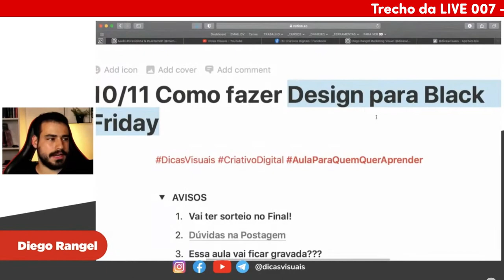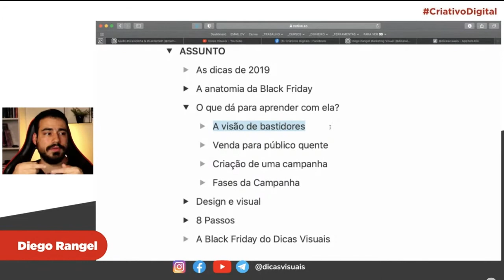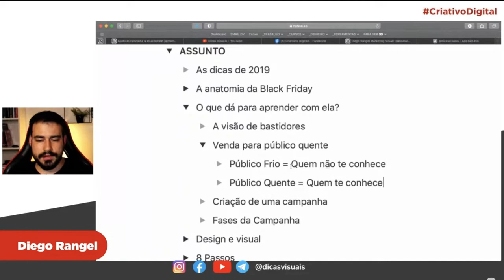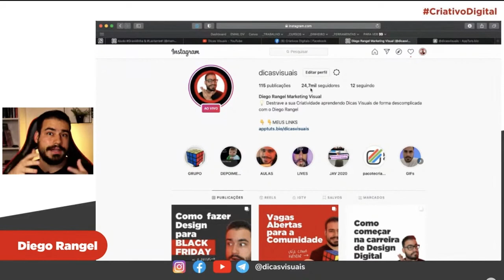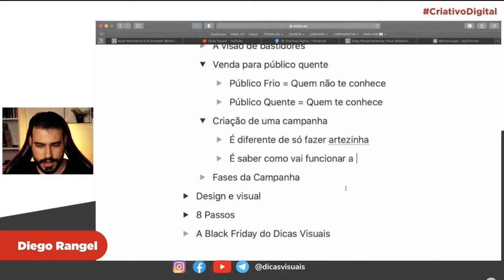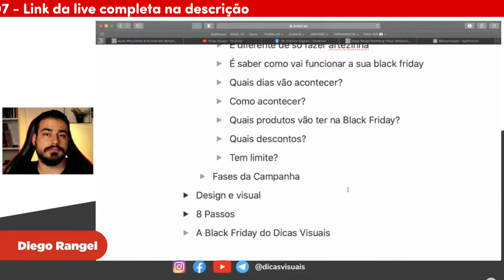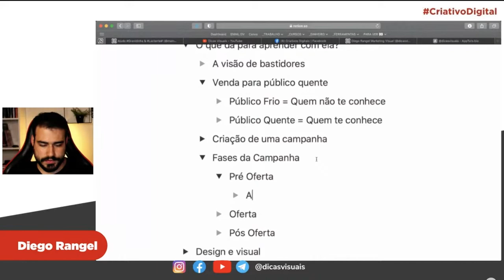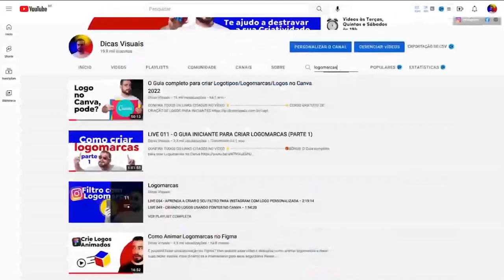O que aprender com a Black Friday para VENDER MAIS?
Você tem um negócio, atende clientes do varejo ou quer aproveitar essa época do ano para dar um gás nas vendas? Quer saber o que aprender com a black friday para vender mais? Pra isso é preciso ir além das “melhores cores” e dos “gatilhos mentais”, e é isso que te explico nesse vídeo.

Antes de tudo você precisa pensar, entender seu negócio, o que você vende e quais são as ofertas reais que você pode oferecer. Também é preciso entender quem é seu público frio e o público quente, que são as pessoas que não te conhecem e aquelas que já te conhecem. Para cada um deles você pode oferecer um tipo de oferta.

Este vídeo é um trecho da Live 007, que você encontra completa aqui no canal.